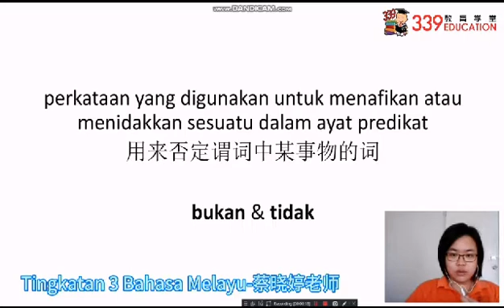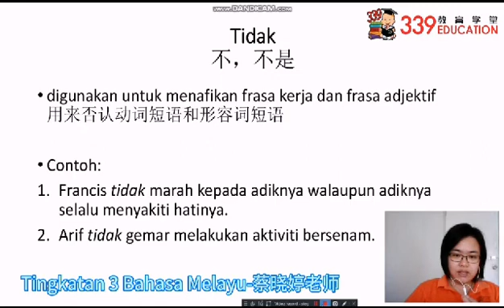第3集 F3 BM中学复习